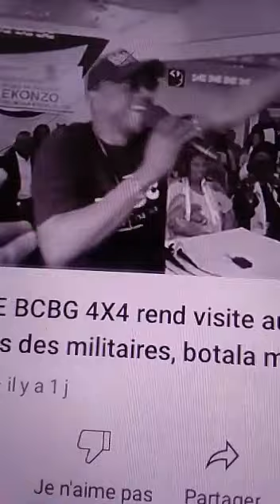Visite des musiciens de Wenge BCBG 4x4 chez les femmes de militaires